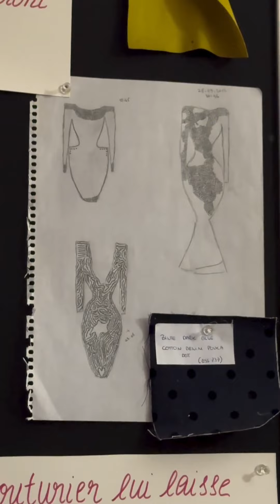LUDIVINE SARHA - 28 Septembre 2024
Les amis on se retrouve pour la journée du 28 Septembre 2024 sur notre chaine - Pour retrouver toutes les videos direction : Ludivine Sarha